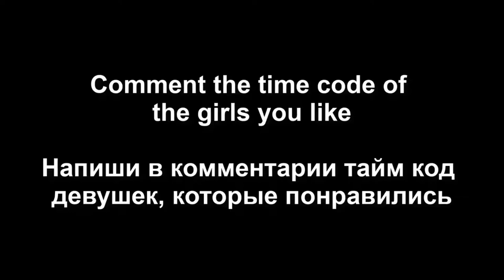Girls in tight shorts vol 11